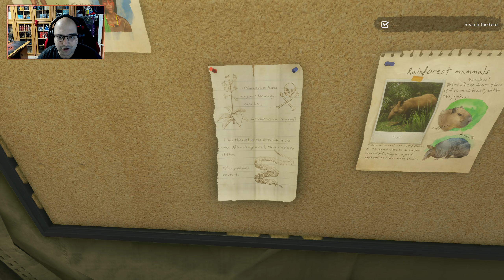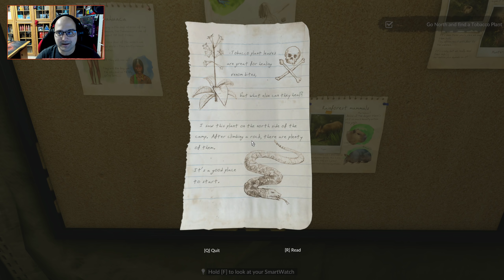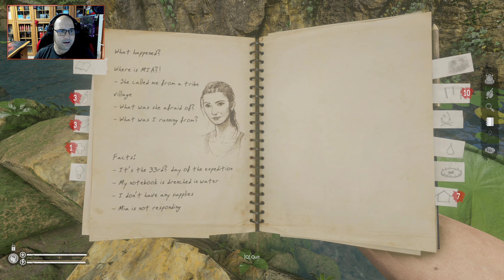ОБРАТНО В АМАЗОНКА | Green Hell #1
➠ Здравейте и добре дошли на поредицата ми на Green Hell, излезна цялата история и е време да се забъркаме, желая Ви приятно гледане!